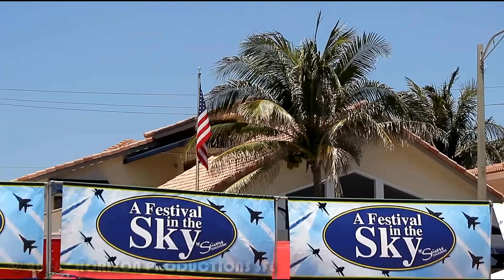{TrueSound}™ Fort Lauderdale Air Show 2016 Full Show! F-35, Thunderbirds, and more with REAL Sound!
The full 2016 Fort Lauderdale Air Show! Enjoy a wide assortment of performances including the Canadian Air Force Snowbirds, the GEICO Skytypers, the Breitling Jet Team, and the US Air Force Thunderbirds! If you leave the volume alone and don't touch it during the video, you'll hear the real difference in sound between all the airplanes thanks to our TrueSound technology! We've also included a list below if you would like to skip through the video!

Filmed from the beach near NE 15th Ct. MVP + TDG + BAR + BJG 5/7/16

Sorry about people talking and shaky shots. We battled major equipment malfunctions and failures, but we're pretty happy with the resulting video (and, of course, audio)!

Equipment:

Canon T3i
Canon T1i
55-250mm telephoto lens
Casio EX-Z35
Zoom H1 microphone
Tripod with Magnus VPH-20 head

Aircraft Featured:

00:55 Lucas Oil Jump Team
02:06 Canadian Air Force Snowbirds
12:26 US Coast Guard Search and Rescue Demo
12:52 US NAvy F/A-18 Hornet Demo
17:37 GEICO Skytypers
19:10 F-35 Joint Strike Fighter in the Heritage Flight
22:10 Breitling Jet Team
25:58 CF-18 Hornet Demo
27:34 US Marine Corps AV-8B Harrier Demo
29:27 US Air Force Thunderbirds (watch out for that Sneak Pass!)